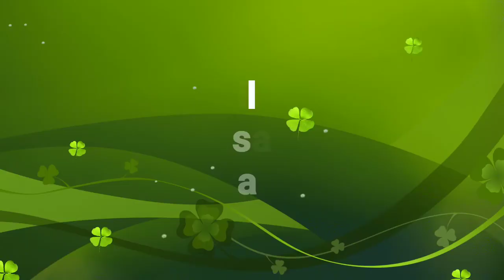Sota Mann Kas Jagge Bhai - Sant Rasila Ram Ji Satsang - Radha Swami Dera Saidpur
This channel is dedicated to Compile Possibly All The Available Shabads and Satsangs of Radha Swami Dera Saidpur at one channel. Please tell others about this channel so that they can benefit from the shabads and teachings of Babaji. Thank You

All videos uploaded on this channel  @Balihaaree   are ADs free.

No advertisement or monetization is sought from the videos.